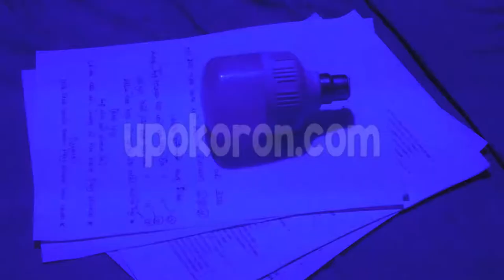9 Watt AC 100 220V LED Blue Color Light Hook Type For Decor White Green Body Plug & Play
60mm Focus DIA
Hook Plug
Need AC 100-220V
Approx 9 Watt
No driver required just plug & play
Light color: Blue